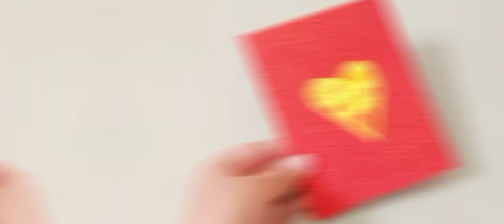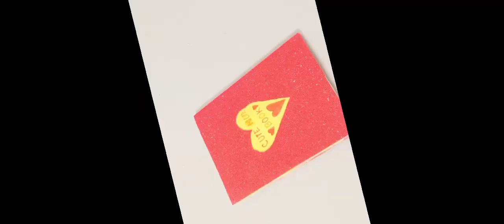let's meke cute note book like beautiful#handcraft please subscribe to unique handcraft ❤️❤️❤️